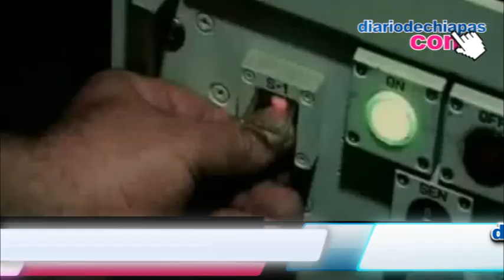EE.UU. defenderá a sus aliados ante Corea del Norte si fuera necesario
El secretario de Estado de Estados Unidos John Kerry ha señalado durante una rueda de prensa tras la reunión con el canciller surcoreano, Yun Byung-se, que la preferencia de EE.UU. sería entablar un diálogo sobre el asunto coreano, pero reiteró que Pyongyang debe ser serio en relación a la desnuclearización.

Kerry considera que China tiene "un enorme potencial" para ayudar a resolver la crisis en la península coreana. Asimismo, destacó que el líder norcoreano Kim Jong-un cometería un grave error si Corea del Norte lanzara un misil, y reiteró que Pyongyang no será aceptado como potencia nuclear.